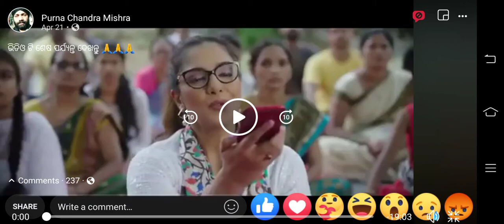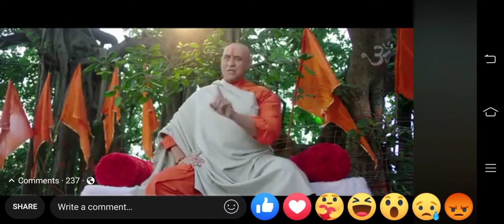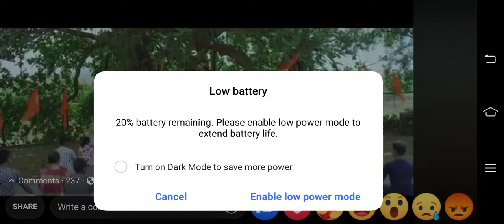Detail information about cow and cow milk